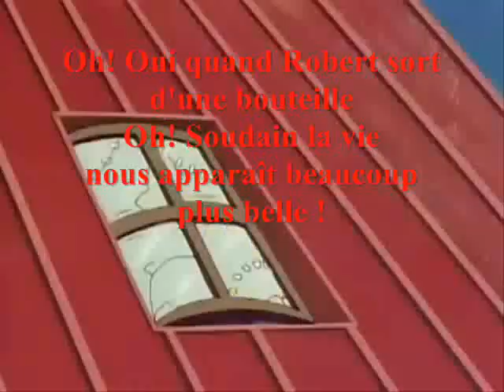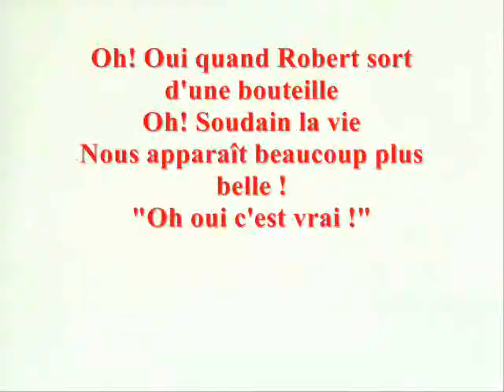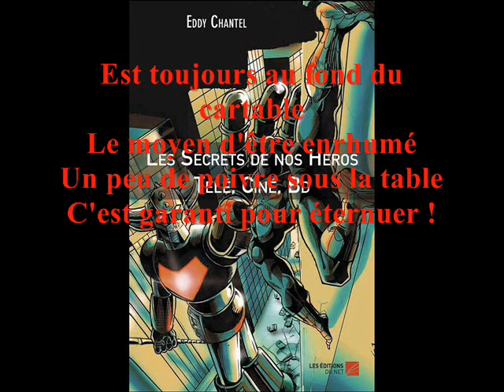Karaoké Robert dans la bouteille long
chanté par Claude Vallois